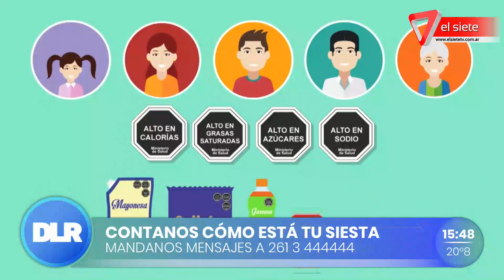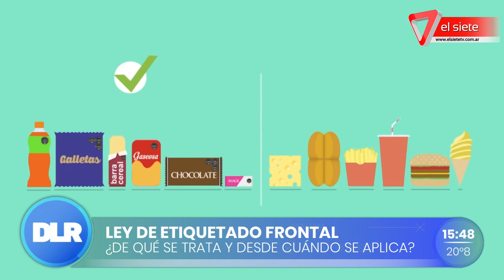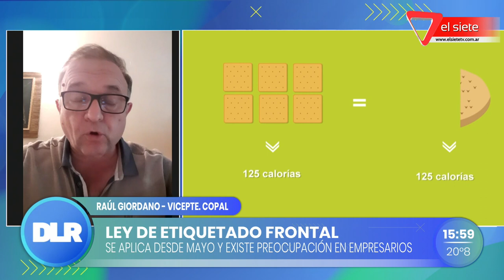Ley de etiquetado frontal: ¿De qué se trata y desde cuándo se aplica?